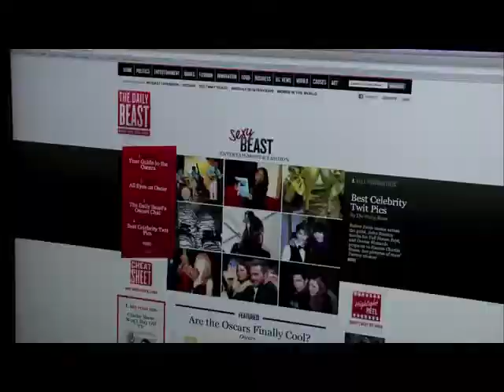Bollywood Swingin J*Labs Kool & the Gang